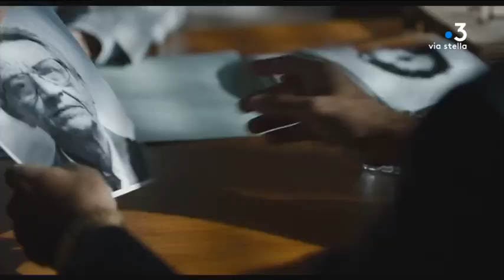Séries : quelle est l’image de la société corse contemporaine dans les fictions ?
L’image du Corse et de la société insulaire contemporaine en questions. Le thème a été au cœur d’une journée d’étude internationale consacrée aux séries à l’université de Corse le 11 décembre dernier.

Intervenants - Fabien Landron
, Maître de conférence, responsable scientifique de la journée d'étude ; Lorenzo di Stefano
, Doctorant à l'Université de Corse ; Ornella Graziani
, Doctorante à l'Université de Corse.
Equipe - Kael Serreri ; Christian Giugliano ; Julien Castelli.